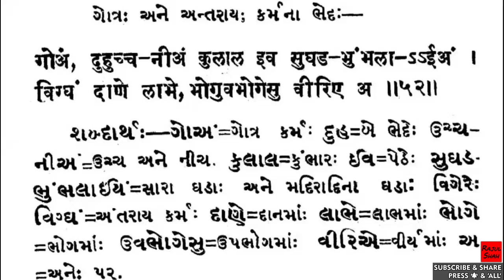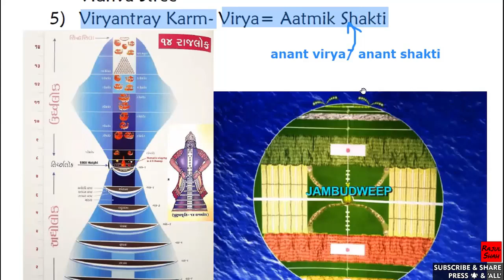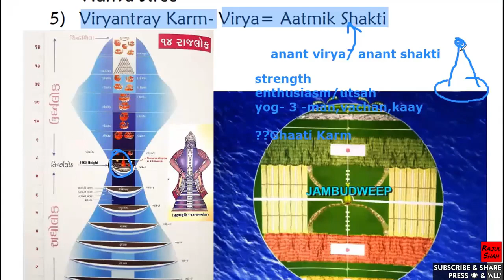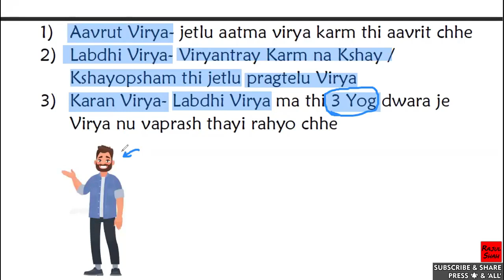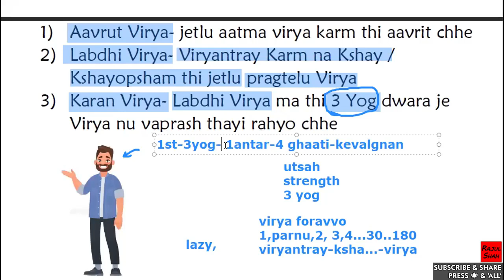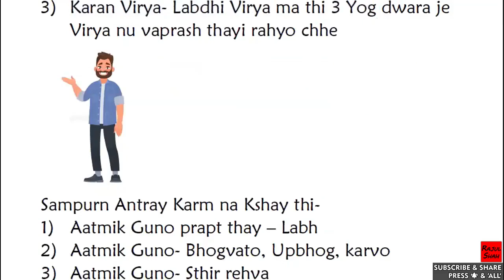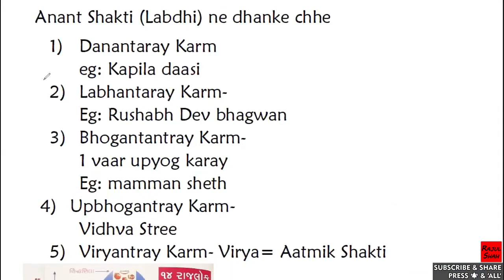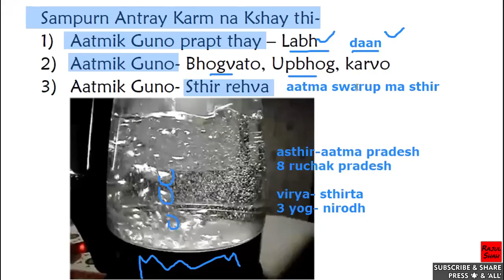Karmagranth1 COURSE-CLASS-81- Viryantray Karm? Anant Virya / Anant Shakti Gun? Uchch, Neech Gotra?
Topics TIMELINE-
0:00 Uchch Gotra, Neech Gotra Karm- 8 Bhed ??
4:15 Viryantray Karm ??
4:47 Anant Virya Gun/ Anant Shakti Gun ??
15:43 Aavrut, Labdhi, Karan- Virya ??
22:34 Sukrut ma Virya foravvu sha mate jaruri chhe ??
27:14 1st Sanghayan wado kem Moksh / 7 th Narak jai shake ??
40:05 Sidhh Bhagwant Antray Karm na Kshay thi shu labh thay chhe ??